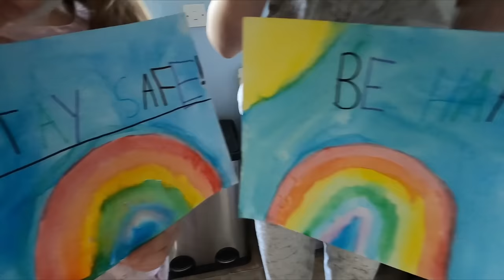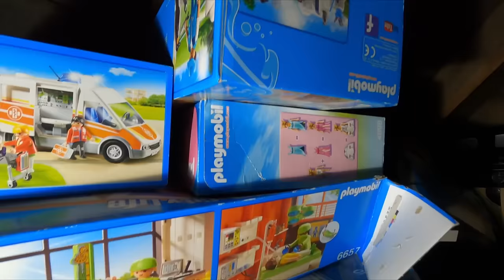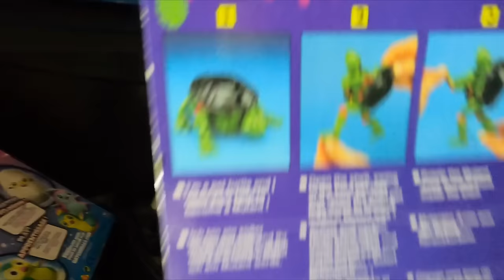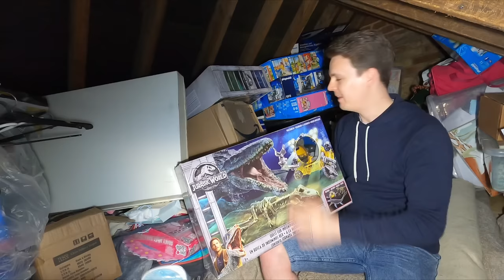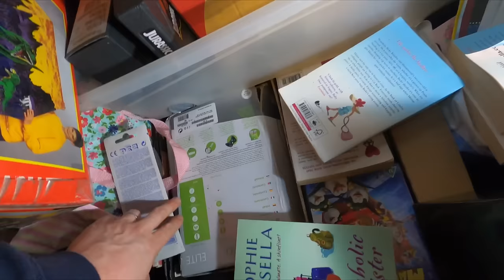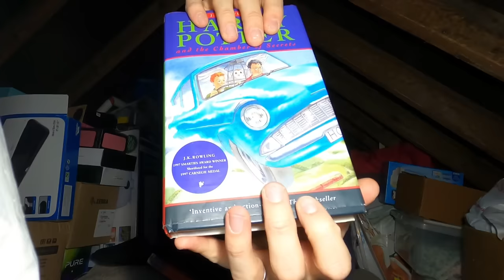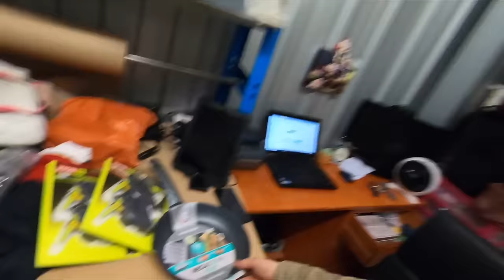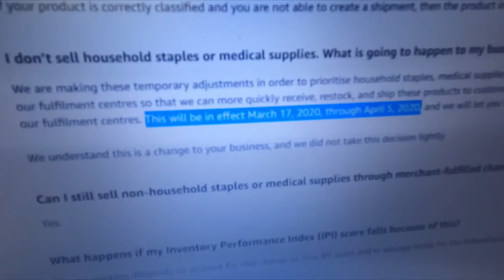Cash In The Attic | Finding Items Around The House To Sell On eBay For Extra Cash | UK Reseller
We’re in lockdown with no boot sales, charity shops, jumble sale or basically any sourcing of any kind I’ve got to hunt through the house to find items to list online to keep the money coming in through these funny months ahead of us all!

POSTAGE EQUIPMENT
2 Rolls JIFFY Large Bubble Wrap 50m x 500mm
6 Rolls of Black Pallet/Shrink Wrap
Brown Kraft Paper 600mm x 200M
300kg Flat Plate Parcel Scales

PHOTOGRAPHY
LED Panel Lights:
Mini Aluminium Tripod

TAPE
Double Tape Dispenser
Extra Wide 3” Tape Dispenser (Orange)
Extra Wide 3" Tape Dispenser (Blue)